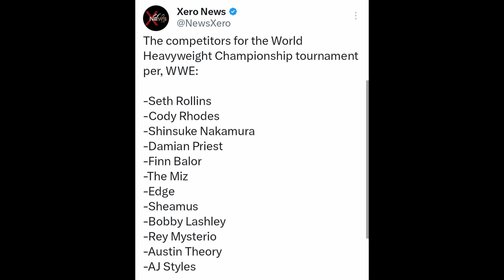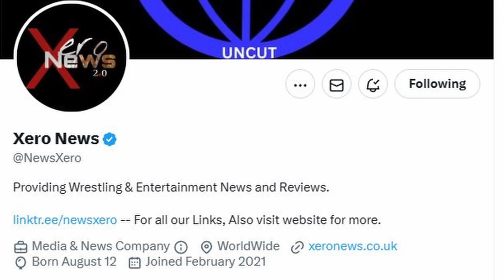WWE New World Heavyweight Championship Tournament 2023 Spoiler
►In this video, we will talk about WWE New World Heavyweight Championship Tournament 2023 Spoiler. That will find in this video completely watch.

►WWE New World Heavyweight Championship Tournament 2023
Spoiler🔥

►WWE New World Heavyweight Championship Title Is To Be Decided On Night Of Champions 2023.

►About language :
All-Star Action youtube channel This channel provides Urdu or Hindi Language that you must watch.